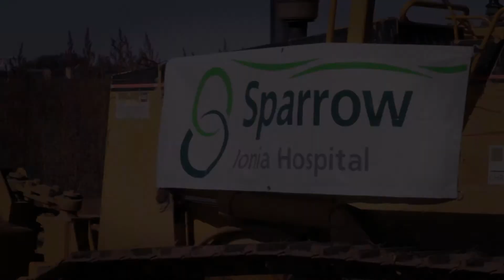The new Sparrow Ionia Hospital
all digital radiology, private Patient rooms, and enhanced safety and security. The new
hospital is being built to LEED-certification standards as we move to be better stewards of our resources while creating healing environments for our Patients.
Once completed, the 63,000-square-foot, 22 bed, state-of-the-art, critical access hospital will replace the current Sparrow Ionia Hospital, which was originally built in 1953.